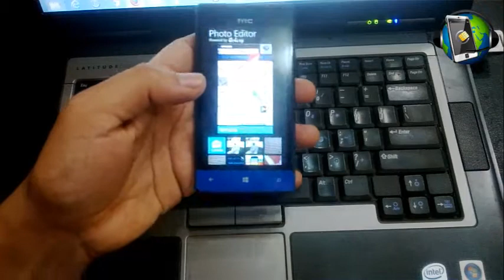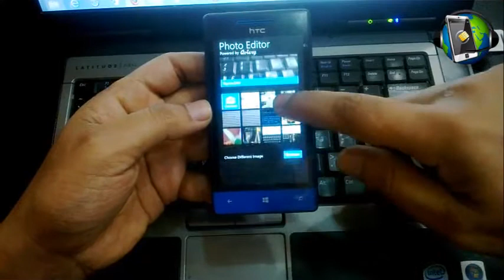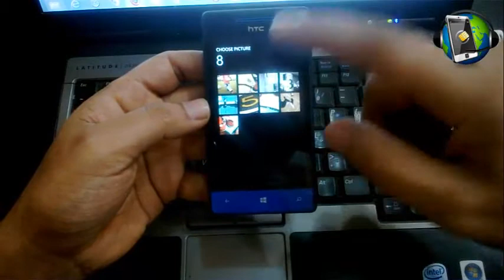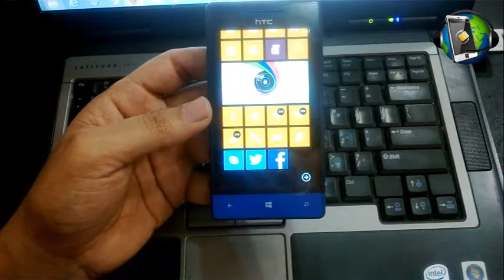طريقة تعديل الصور ومراجعة لبرنامج Aviary Photo Editor